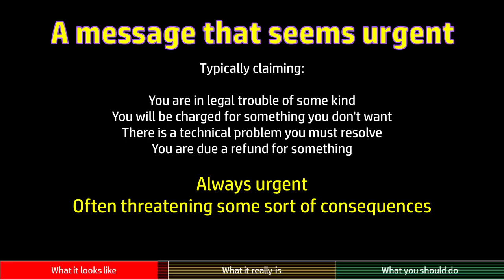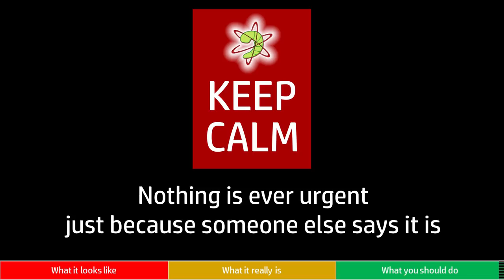Call Centre Scams - Wham! Bam! - That's a SCAM # 2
Probably one of the most common types of scam at the time of publishing this video, Call Centre scams are all about hustling the victim into parting with cash by presenting some urgent fiction.

This video is intended to be a very condensed summary of what this scam is, and how you should react.

I think probably the very best (and most fun!) resources for learning more about these scams are the YouTube channels of:

If that's too much fun for you, here are some other starting points: